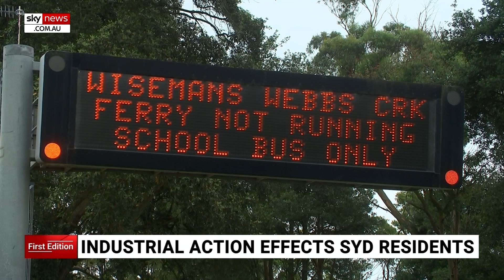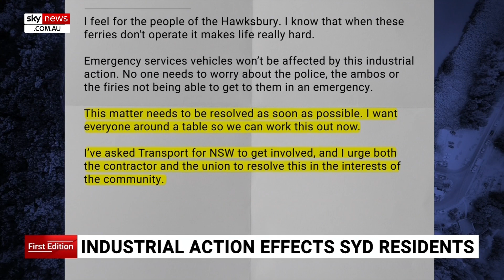Sydney residents say they are ‘unable to get to work' due to industrial dispute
Residents living along the Hawkesbury River near Sydney have told Sky News they have been unable to get to work or attend doctor appointments because of industrial action by the Maritime Union of Australia.

The union blockaded five fixed-wire ferry river crossings for up to 24 hours due to end on Tuesday.

The action is all part of their fight for a 50 per cent pay rise and better working conditions.

Concerned residents have just started to get back on their feet after enduring three major floods in two years.

Both Birdon Vehicular Ferries, and Transport for NSW have said they are unable to comment on the matter – each saying the other is responsible for negotiations with the employees.